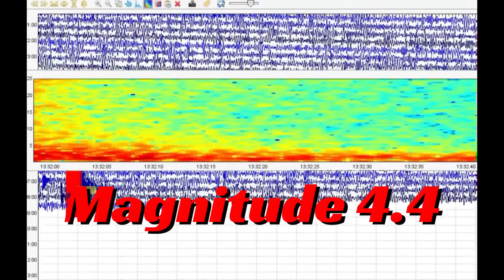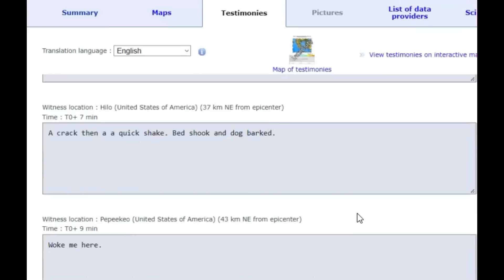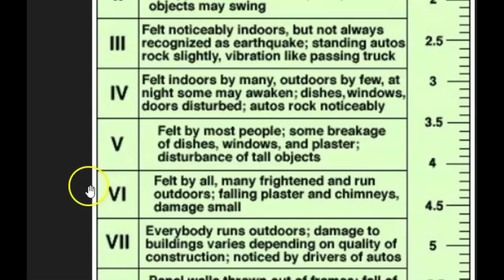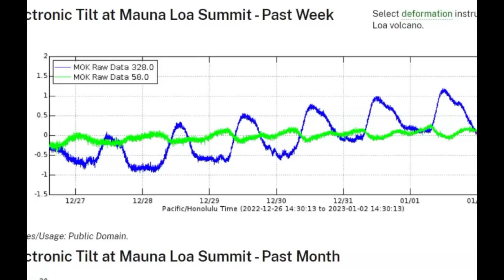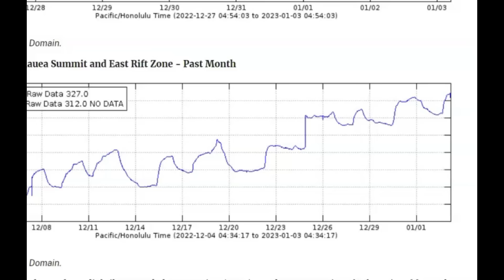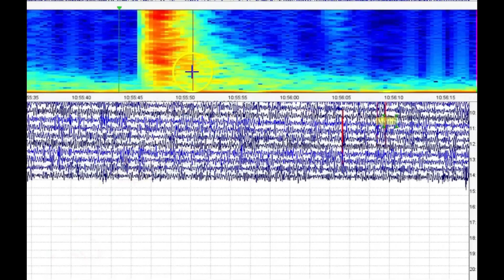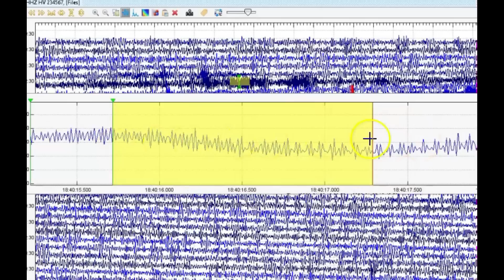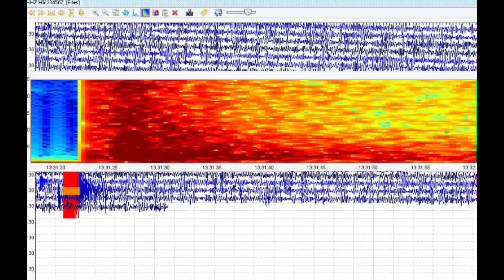M 4.4 Earthquake Hawaii, Kilauea Getting Ready For Another Eruption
Did you have damage from this earthquake?
What did it feel like? How long did it last?